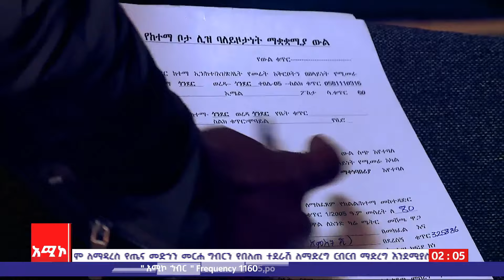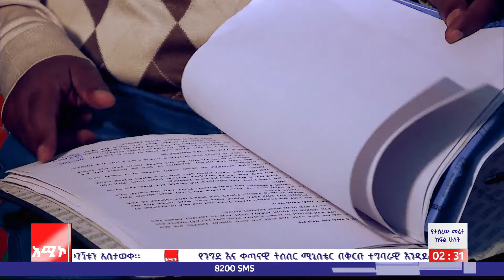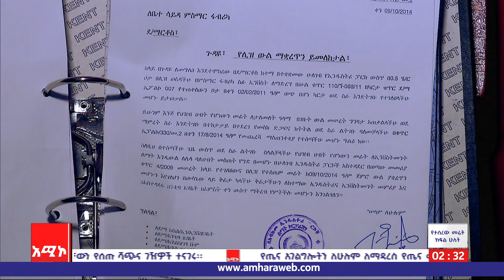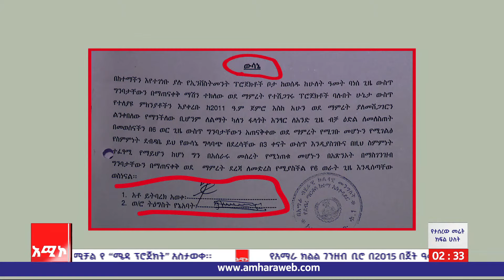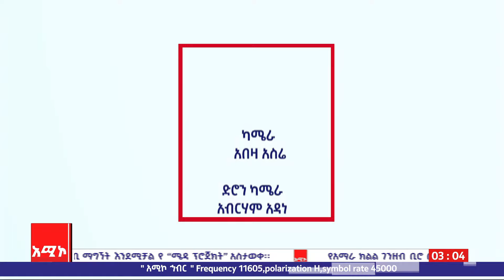የታሰረው መሬት ክፍል-2